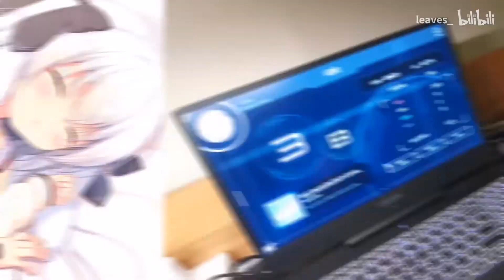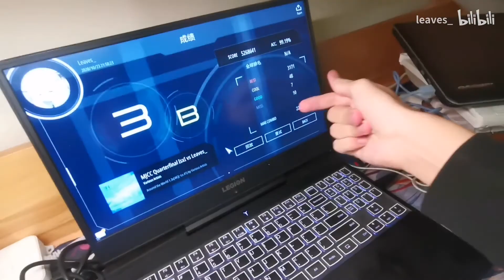[Crz]Leaves - (Malody 4k) Sky is the limit 1.1x, Around The World 1.3x (liveplay)